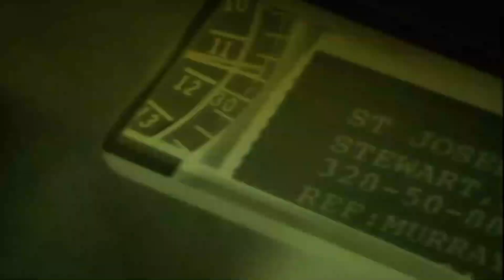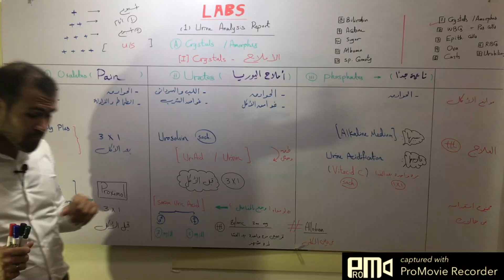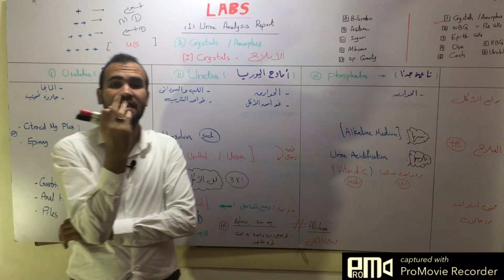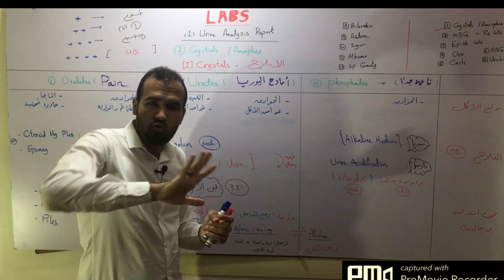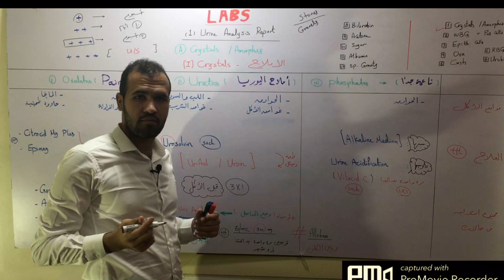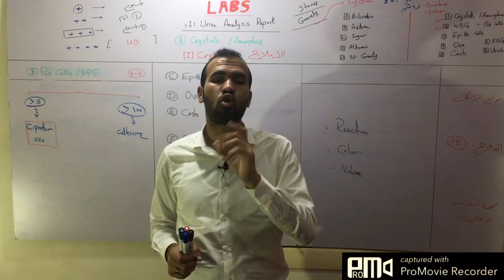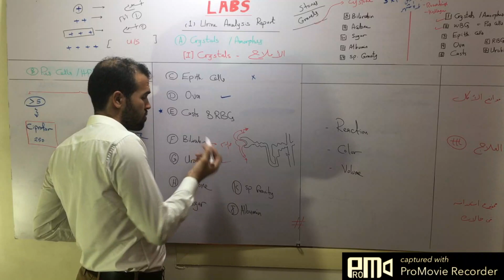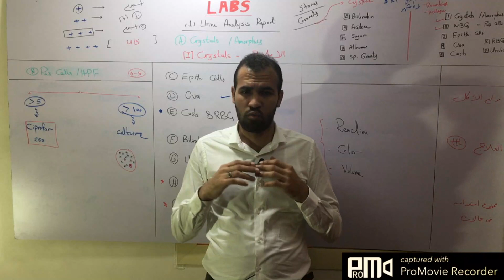( كيفية قراءة التحاليل الطبية بطريقة سهلة جدااا - ( تحليل البول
في المحاضرات اللي جاية دي :
هنتعلم ازاي نقرأ التحاليل الطبية
 ايه نركز عليه وايه ما يهمنيش
نستدل على ايه من تغير كل قيمة طبيعية
ايه العلاج اللي نديه لحالات كتير من اللي هنشخصها من التحاليل .
ما تنساش في مسابقة ( لها جوايز مادية ) معلن عنها في آخر الحلقة
وتفاصيلها على الاكونت الخاص بي على الفيس بوك